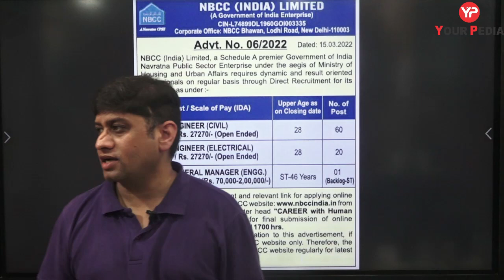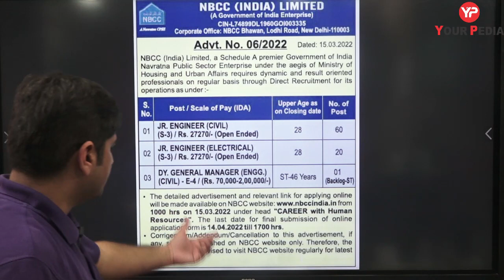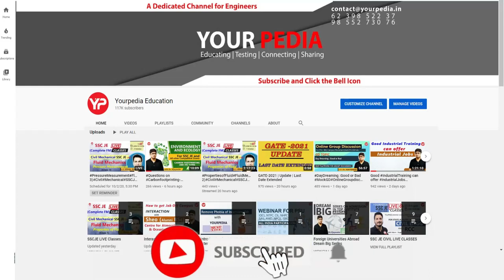NBCC JE Recruitment 2022 | NBCC JE Vacancy Out | Job Updates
Founded in 1960 as a Govt. of India Civil Engineering Enterprise, NBCC with its Headquarter in Delhi, today, holds the status of Navratna CPSE, and has emerged as the undisputed leader in the Construction Sector on the back of its capabilities, innovative approach, adherence to highest standard of quality, timely delivery and a dedicated workforce.
NBCC’s areas of operation encompass three (03) Primary Segments namely:
Project Management Consultancy (PMC) : Executing landmark projects in diversified sectors as also Redevelopment Projects for Government.
Engineering Procurement & Construction (EPC): Working in a niche market and constructing Chimneys, Cooling Towers for Power Sector.
Real Estate Development: Developing Residential and Commercial inventories for Governments and the Public at large